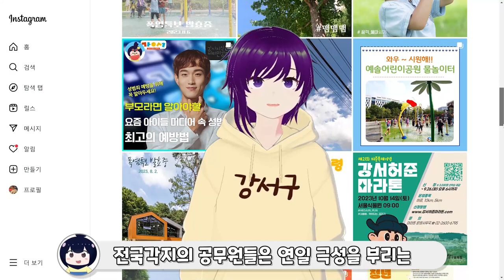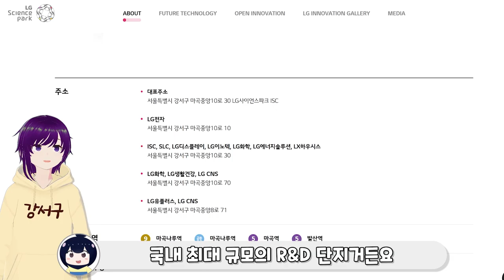⚡초전도체를 뛰어넘을 과학기술의 요람! 마곡 LG사이언스파크🧪 [V]loGS 11화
장마,폭염,태풍 등 하루가 멀다하고 역대급 날씨를 갱신해가면서
요새 워낙 흉흉한 뉴스도 많아 더 축축 처지는 와중에
간만에 국민들에게 큰 호응을 얻었던 소식이 있었죠

국내의 한 연구기관에서 상온,상압에서 초전도가 가능한
물질을 찾아냈다고 해서 전세계가 떠들썩했었는데요
근데 알고보면 강서구에도 엄청나게 크고 대단한
첨단 과학 연구시설 단지가 있다는거~
언젠가 초전도 공무원이 개발되어 공무원들을 대신해
공무를 대신 수행해주는 날이 찾아올지도?!

강서구 공무원이 직접 선보이는
브이로그형 버튜브 콘텐츠 브이로그스 11화
이번에도 많은 관심과 응원 부탁드립니다~